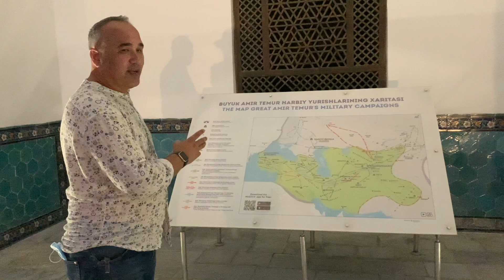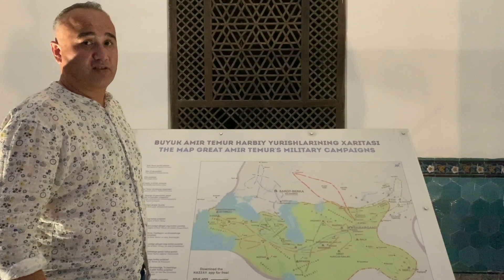Part #2. Samarkand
Dear Friends!
Samarkand - the Eden and Rome of the East, depicted and praised by the historians and poets from Medieval times.
Today we are sharing our video with you, where you may gain some info and history of this beautiful city of The Great Silk Road. Known in the past as Afrosiab, it become Maracanda for Greeks, Samarkand for Turks and us.
Indeed even if you for couple of days in Uzbekistan do not miss a chance to visit this Glorious City of Tamerlane!

Nasiba Abdullaeva “Samarkand”
Toir Asqar & Safo “Yollar”